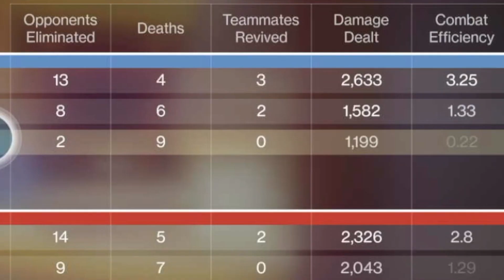Asians And Trials PART 2 LIGHTHOUSE BB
We just that good.